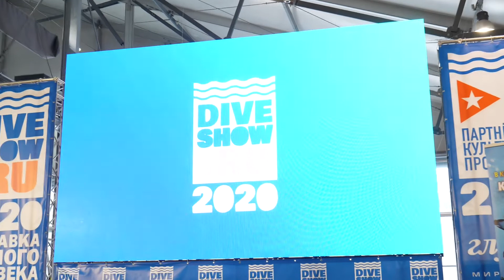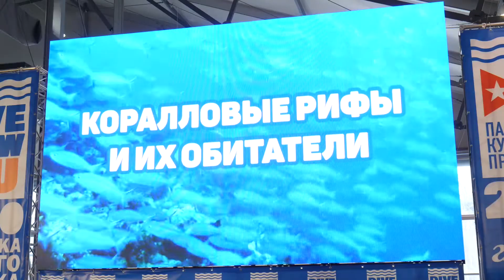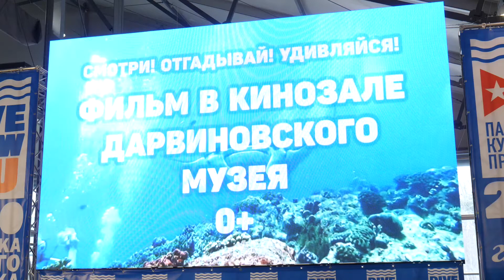Moscow Dive Show 2020. Олег Божок. Специфика подводной видеосъемки